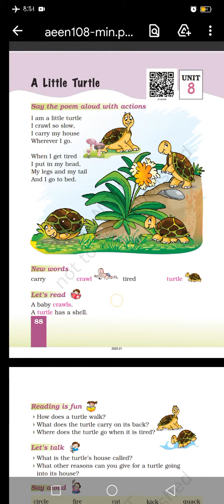Std - 1 English [Unit - 8 (Poem - 15 A Little Turtle)]